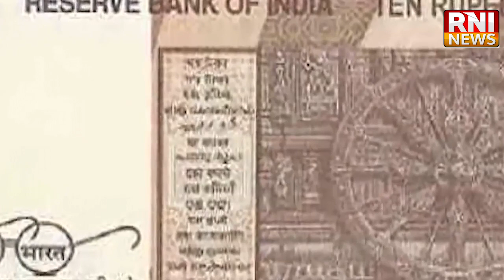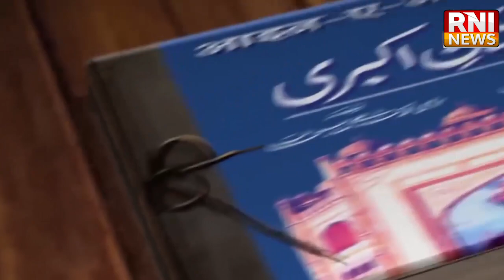Konark Surya Mandir : जानिए क्या रहा है कोणार्क के सूर्य मंदिर का इतिहास और रहस्य?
भारत का सबसे प्राचीन और प्रसिद्ध सूर्य मंदिर ओड़िशा राज्य में पूरी जिले के कोणार्क कस्बे में स्थित है। सूर्य भगवान को समर्पित यह कोणार्क मंदिर उड़ीसा के पूर्वी तट पर बना हुआ है, जो कि अपनी भव्यता, और अद्भुत बनावट की वजह से मशहूर है।
यह मंदिर एक बेहद विशाल रथ के आकार में बना हुआ है। इसलिए इसे भगवान का रथ मंदिर के नाम से भी जाना जाता है।

RNI News देश का सबसे शुद्ध राष्ट्रवादी हिंदी Youtube न्यूज़ चैनल है जो आपको लगातार देश और दुनिया से जुड़ी हर बड़ी ब्रेकिंग न्यूज़, ताजा खबरें, राजनीति, टेक्नोलॉजी और खेल जगत से जुड़ी खबरें आपके लिए लेकर आता है. इसलिए देखते रहिए RNI News. हर अपडेट की नोटिफिकेशन के लिए Bell Icon प्रेस करने न भूले, धन्यवाद |

RNI News is the country's purest nationalist Hindi Youtube news channel, which constantly brings you every big breaking news, latest news, news related to politics, technology and sports related to the country and the world. So keep watching RNI News. Don't forget to press Bell Icon for every update notification. thank you